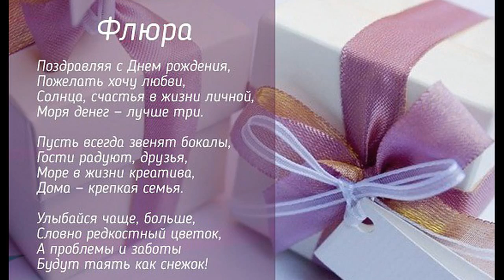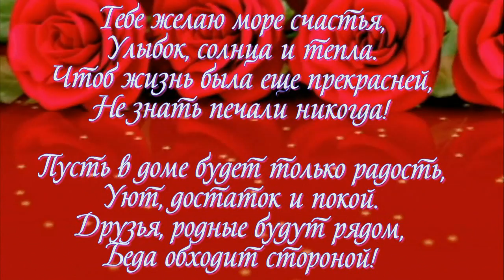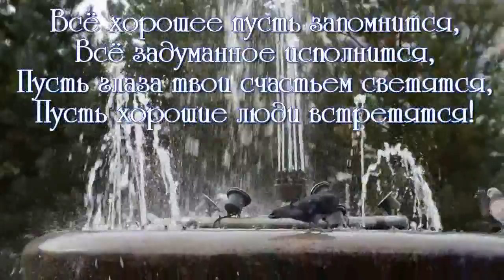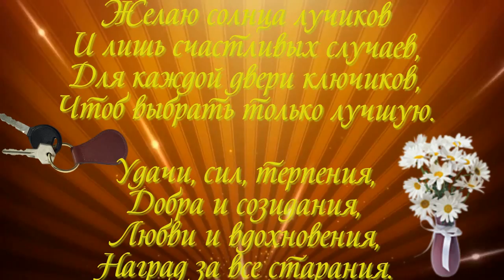С ДНЁМ РОЖДЕНИЯ